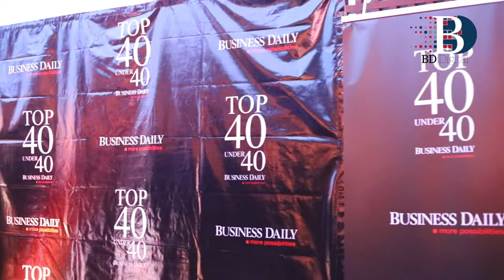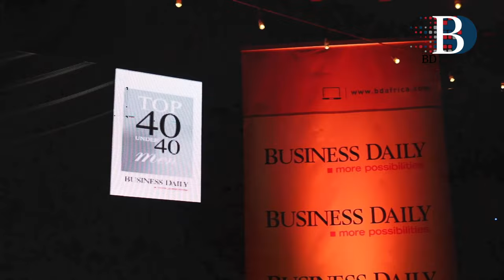Top 40 Under 40 men finalists feted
Nation Media Group (NMG) awarded Top 40 under 40 Men who made the cut in the nominations seeking exceptional Kenyans who have made an impact in their career and society.